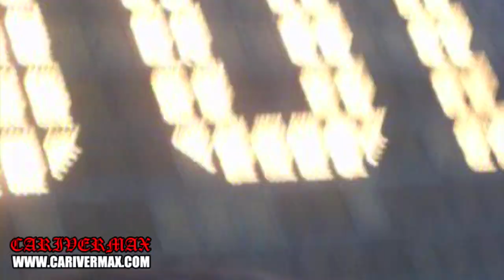BELGRANO 1 VS RIVER 1 - APERTURA 2006 - GOL DE GALLARDO DE PENAL - POR MAXI O.